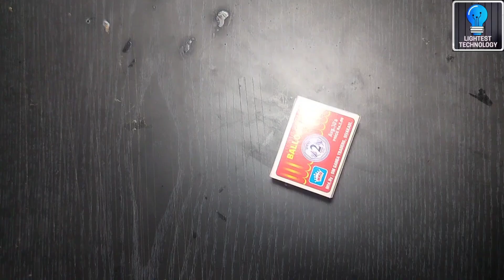How To Make RC Helicopter With Cardboard / DIY RC Helicopter / Make Aeroplane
in this video, I will show you how to make an RC helicopter with cardboard.make you're on a very simple remote control helicopter very simple at your home.

Rc Helicopter Hi, Friends Video Is About Making Remote Control Helicopter Very Easily Build At Your Home With Cardboard Box. This Remote Control Helicopter Is A Good Toy For You Kids School And College Science Projects Work.T his Remote Control Helicopter Is Fully Made With Wast Materials Creating Best Toys From Waste Materials. This Remote Control Helicopter Is Made With Cardboard Box And Dc Motor And A Servo Gear Motor. Dc Sg 90 Servo Gear Motor | Purchased From Amazon And Yellow Dual Shaft Motor Purchased From Flip Kart Rs 230 For One Motor And Remote Control Helicopter Tale A Small Dc Motor I Got From Small USB Laptop Fan. Glue Stick And Glue Gun Used As Fixing Cardboard. Glue Gun I Purchased From Amazon Rs 350. This Remote Control Helicopter Remote It Take From Old Rc Control Car.T his Remote Control Helicopter Power Sup Play Is Used Old Laptop Battery About 6 Volt Its Become Rechargeable

Materials You Need // Cardboard, Bamboo Stick, Glue Gun, Glue Stick, Black Chart Paper , Remote Control Circuit From Old Rc Car Or

Purchase, 4 Toy Car Plastic Wheel, Graphics Sticker Logo, Dual Shaft Gear Motor,

3 Volt Battery I Take From Flying Drone, Plastic Straw, Scale, Pencil, Led